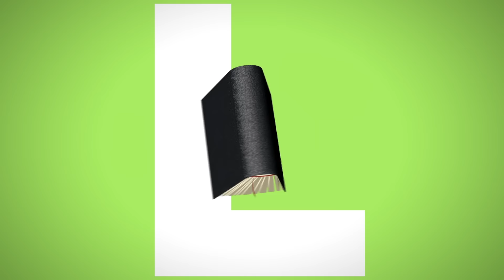"I Am A C-H-R-I-S-T-I-A-N" + 30 MINS of Sunday School Christian Kid Videos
The classic Sunday school song - "I am a C-h-r-i-s-t-i-a-n !"

Christian kid videos by Listener Kids.

This video also features "He's got the whole world in his hands", "This little light of mine", "Jesus loves me", and more!

Loved by kids, approved by parents!